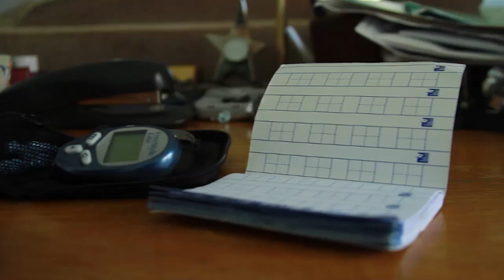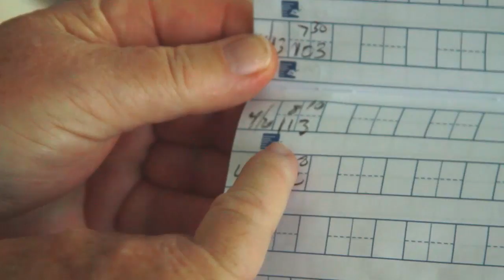Diabetes and Your Heart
There is a strong correlation between cardiovascular disease and diabetes; in fact, the American Heart Association considers diabetes to be one of the major controllable risk factors for cardiovascular disease.

“What is the number one killer in this country? Vascular disease. One of the biggest culprits for vascular disease is long-term diabetes,” says Dr. Victoria Yorke, a primary care physician with Lee Memorial Health System.

Adults with diabetes are 2 to 4 times more likely to have heart disease than people without diabetes. In addition to knowing and monitoring their blood pressure and cholesterol levels, another test is recommended to reduce their heart disease risk.

“I tell them they need a test called a hemoglobin A1C. And that tells you not just what your sugar is that day, but what it’s been for the last three months,” says Dr. Yorke.

The A1C test measures your glucose – or blood sugar - over time. The test result gives a measure of how well your body has controlled the amount of sugar in the blood over the past two to three months. Research has shown that the risk of diabetes, heart disease, and death rises with higher levels of A1C, and even a small decrease in A1C can reduce your risk of heart disease.

“You can have a normal fasting sugar, meaning under 100 and your hemoglobin A1C is elevated, between 5.7 and 6.4 you’re considered pre-diabetic; and you should know that number,” says Dr. Yorke.

The American Diabetes Association recommends that people with diabetes who are meeting treatment goals and have stable blood glucose levels have the A1C test twice a year.